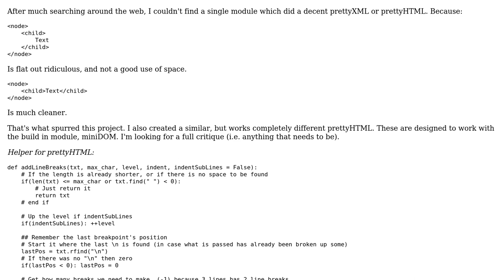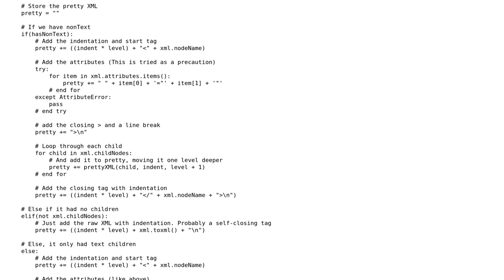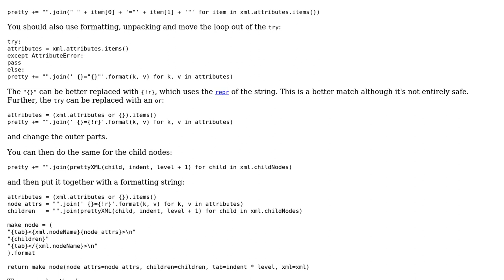Python prettyXML and prettyHTML functions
With thanks & praise to God, and with thanks to the many people who have made this project possible! You are responsible for your own actions.